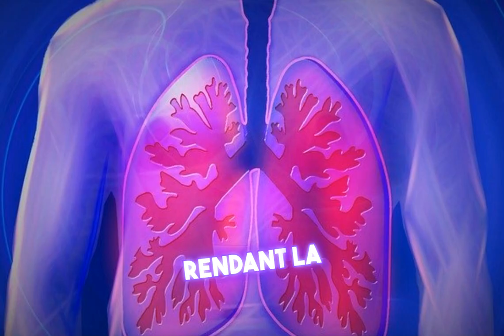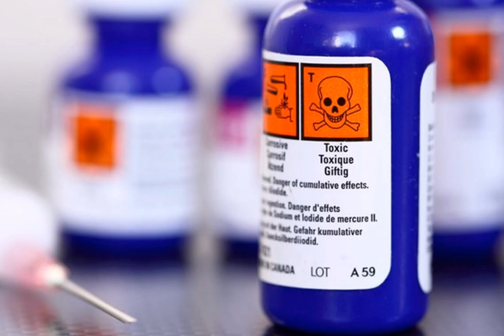La BPCO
La Bronchopneumopathie Chronique Obstructive (BPCO) est principalement causée par des facteurs environnementaux et comportementaux. Voici un aperçu des principales causes de la BPCO :

### 1. Tabagisme
   - Fumée de cigarette : C'est la cause la plus fréquente de la BPCO. L'inhalation de la fumée de cigarette endommage les voies respiratoires et les alvéoles des poumons, entraînant une inflammation et une obstruction.
   - Fumée de tabac secondaire : L'exposition à la fumée de tabac (fumée secondaire) peut également contribuer au développement de la BPCO, même chez les non-fumeurs.

### 2. Pollution de l'air
   - Pollution ambiante : L'exposition à des niveaux élevés de pollution de l'air, y compris les particules fines et les gaz nocifs, peut endommager les poumons et augmenter le risque de BPCO.
   - Pollution intérieure : Des substances comme les fumées de cuisson au bois, les poêles à charbon ou la combustion de combustibles fossiles dans des espaces mal ventilés peuvent également être des facteurs de risque.

### 3. Exposition professionnelle
   - Produits chimiques et irritants : Les travailleurs exposés à des poussières, des produits chimiques, des vapeurs, ou des irritants (comme ceux trouvés dans les usines, les mines ou les chantiers de construction) présentent un risque accru de développer la BPCO.

### 4. Facteurs génétiques
   - Déficit en alpha-1-antitrypsine : Cette condition génétique rare peut augmenter le risque de BPCO en affectant la capacité du corps à protéger les poumons contre les dommages.

### 5. Antécédents de maladies respiratoires
   - Infections respiratoires récurrentes : Des infections pulmonaires fréquentes pendant l'enfance peuvent également augmenter le risque de développer la BPCO plus tard dans la vie.

### 6. Âge et genre
   - Le risque de développer la BPCO augmente avec l'âge. Bien que la BPCO ait longtemps été considérée comme une maladie touchant principalement les hommes, les femmes sont de plus en plus touchées, notamment en raison de l'augmentation du tabagisme féminin.